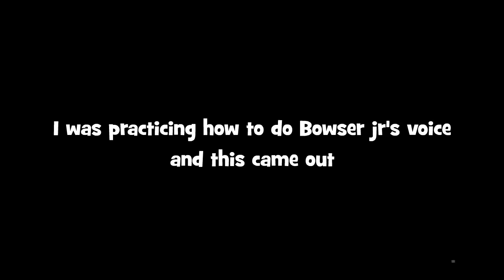The Bows Family - Beat Mario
This happened and I wanted to share it with you!
I hope you like it so I can make more, with only audio and more funny stuff~ Please vote on the poll v